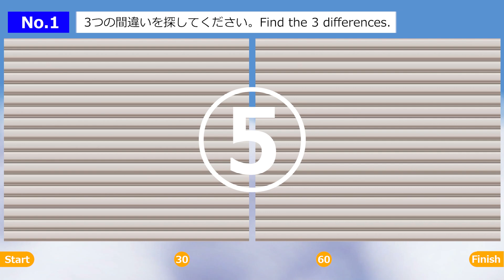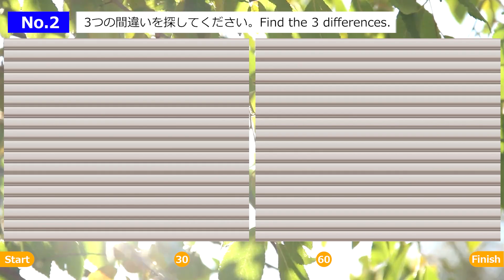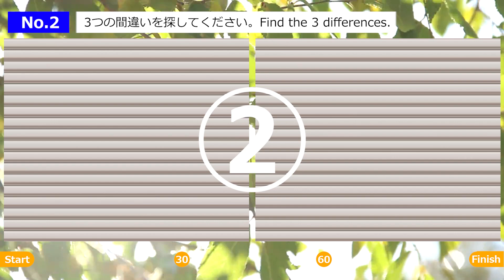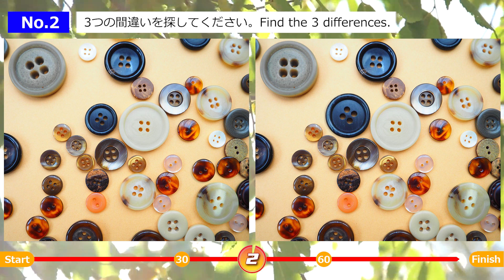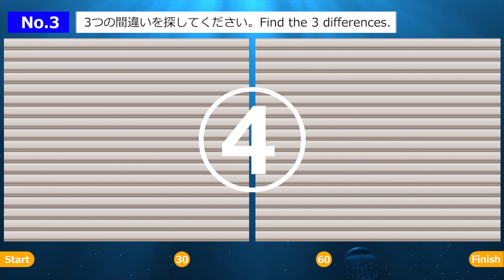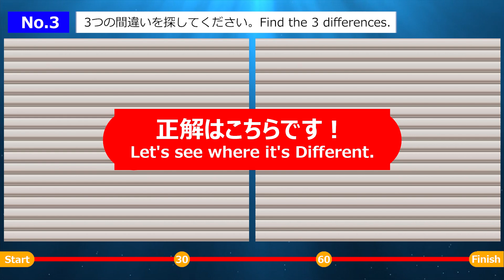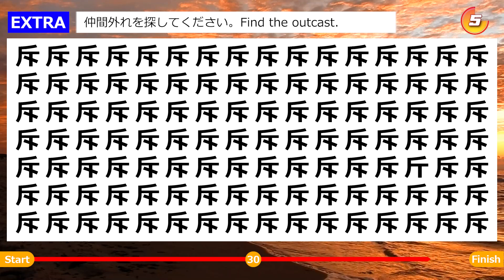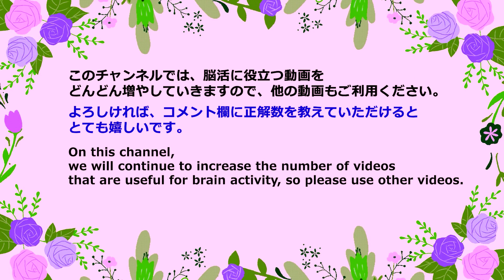◆脳活クイズ【３つの間違い探しゲーム】目を凝らして良く見て！子供から大人•高齢者向けの脳トレゲーム！日々の頭の体操に最適【全3問】＆オマケ問題付き。3-130L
目を凝らして良く見て！
今回は、３つの間違い探しです。
2枚のイラストや写真を見て3つの間違いを探してください。

最後にオマケ問題（仲間外れ）を用意しています。

‹目次›
00:00 オープニング
00:30 第１問（アメリカンバイク）
02:14 第１問の答え
02:52 第２問（たくさんの衣類用のボタン）
04:36 第２問の答え
05:15 第３問（シャモアさん スケボー）
06:57 第３問の答え
07:37 おまけ問題（仲間外れ問題）
08:48 おまけの答え
09:03 エンディング